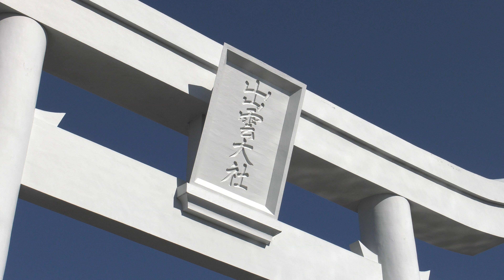วัดอิสุโมะไทฉะ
ทิวทัศน์ที่สวยงามของชิมาเนะ
จิตวิญญาณอันงดงามของญี่ปุ่นและทัศนียภาพดั้งเดิม

ดินแดนศักดิ์สิทธิ์แห่งการขอพรเรื่องความรัก!